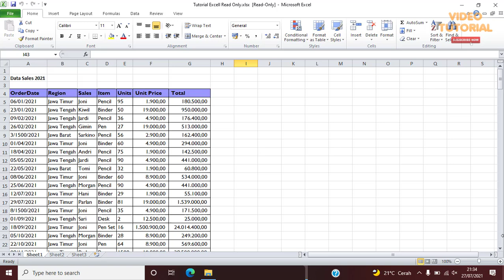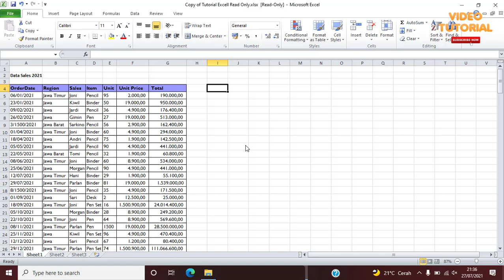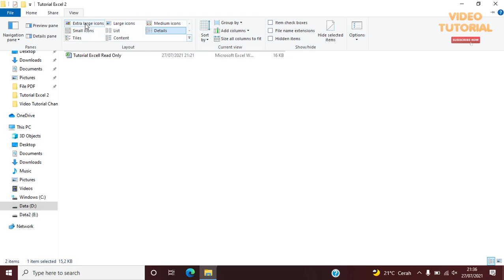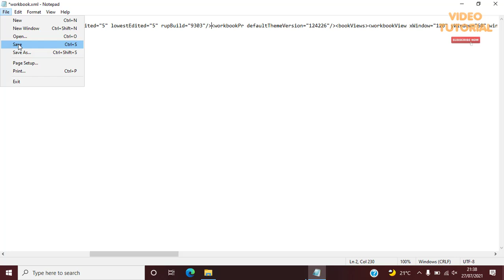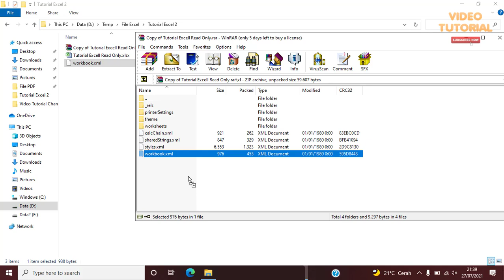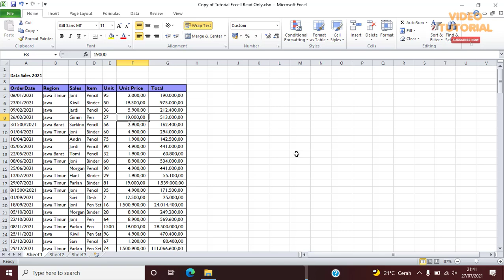Cara menghilangkan read only pada file excel dengan mudah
Video ini menjelaskan tutorial excel bagaimana cara menghilangkan read only pada file excel sehingga memudahkan pekerjaan kita. Pada video ini saya menggunakan microsoft excel 2010, namun cara ini kemungkinan besar bisa kalian coba juga pada microsoft excel 2013 maupun 2016.